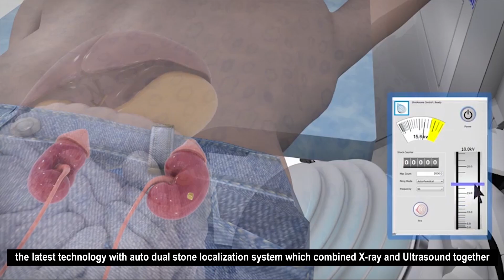Royal Phnom Penh Hospital ,4th Generation of ESWL by Dr Soarawee , Minimally Invasive Urologist.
Advance ESWL for kidney stone management, It's real time stone tracking , locking and firing system. This is very safe for patient.